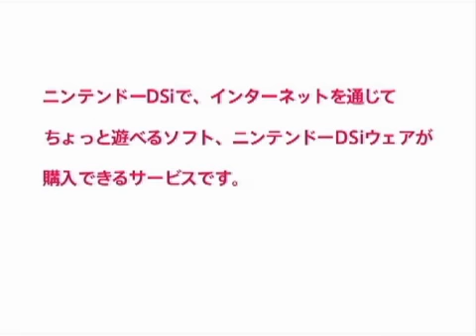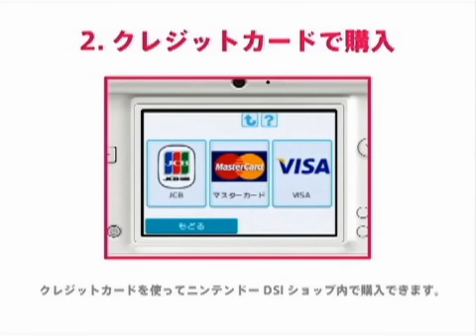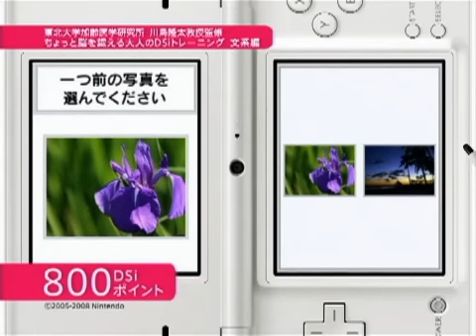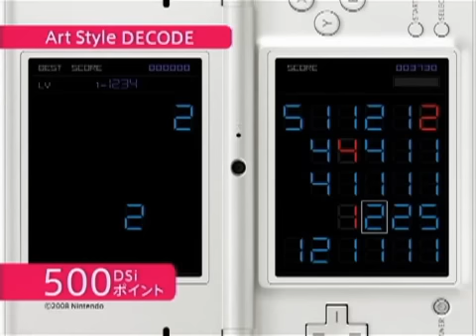Nintendo DSi: Japanese DSi Shop Overview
See how the shop works and what software will be available this Christmas Eve in Japan.